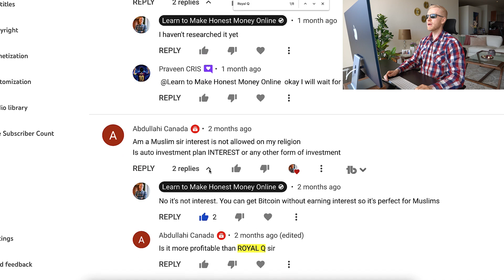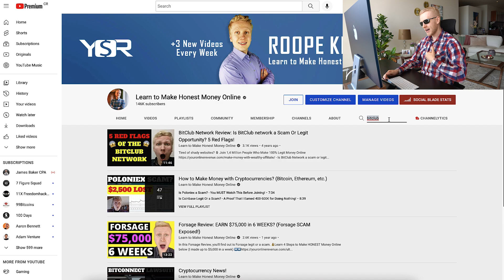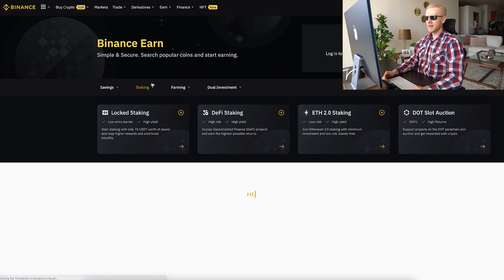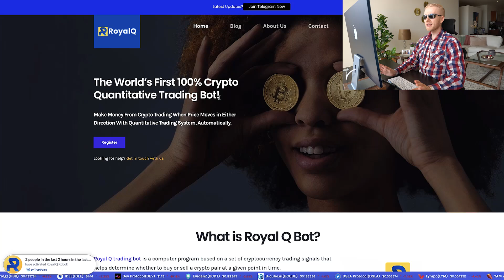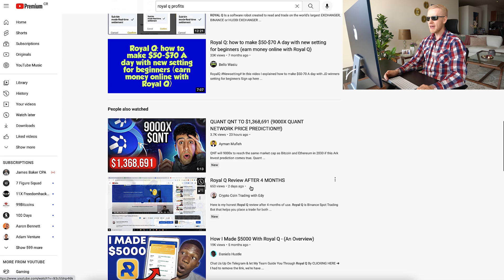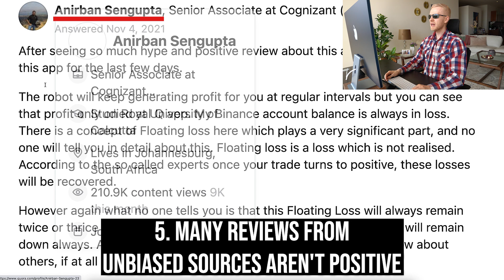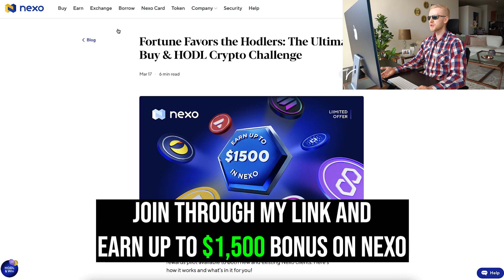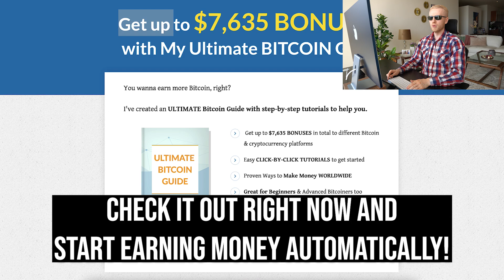Royal Q Binance Trading Bot Review: 5 Facts That Almost Nobody Tells You